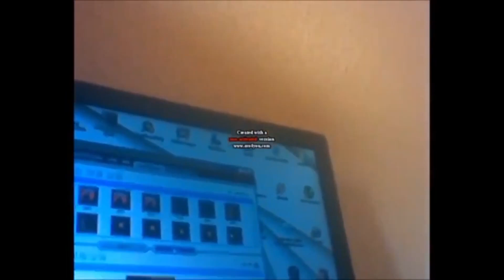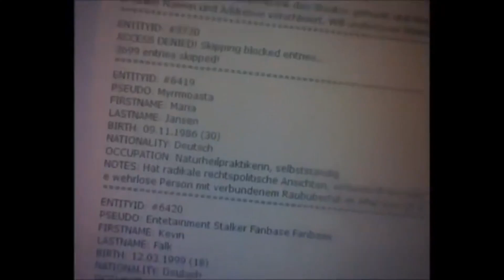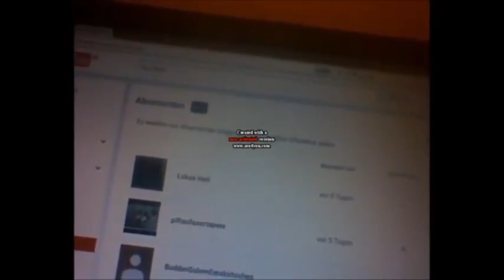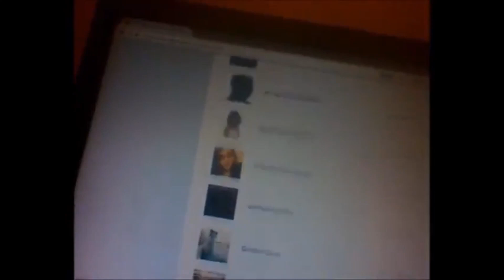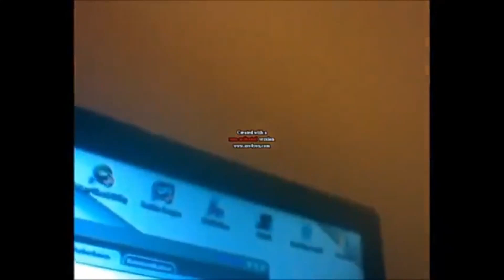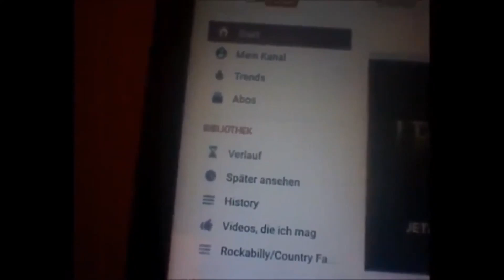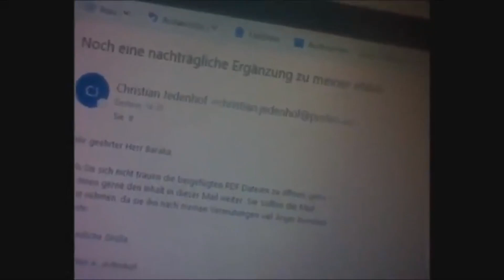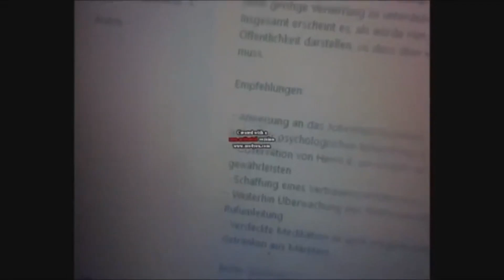Mimon Baraka - April 2017